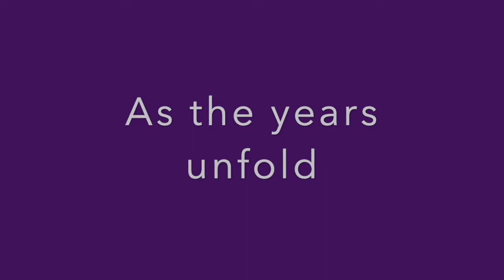Ephrata Alma mater